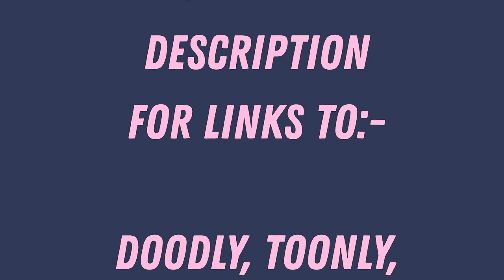Tony Smith- The John Dunbar Theme(Cover)[Movie Theme]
This is a Movie Theme from 'Dances With Wolves'